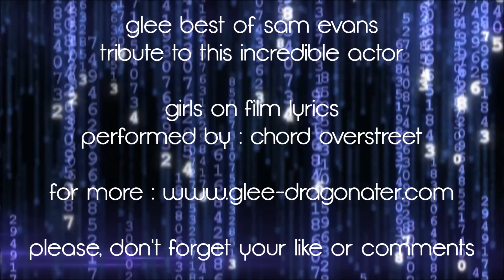Glee The Best Of Sam Evans (Girls On Film Lyrics)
Glee Story Of Sam Evans (Season 1 To Season 6)
Glee "Girls On Film" Lyrics Performed by : Chord Overstreet
Glee Best Moments Of Sam Evans